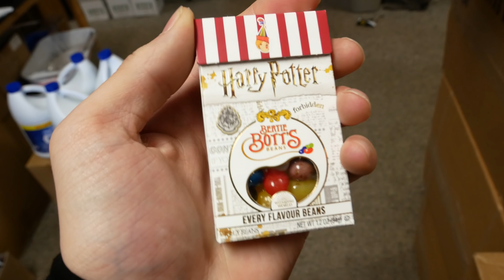Our GIANT ALLIGATOR had a SUPRISING REACTION to his THANKSGIVING DAY MEAL!?!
Today Our GIANT ALLIGATOR had a SUPRISING REACTION to his THANKSGIVING DAY MEAL!?!